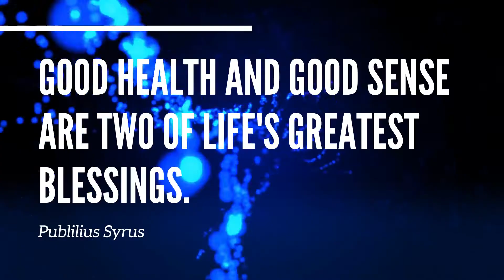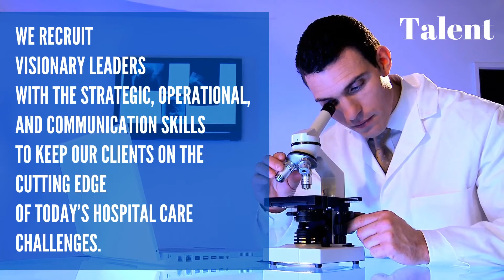Buffkin/Baker Hospital Care Practice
Covid-19 pandemic has heralded a new age in the world of hospital care in America. Hospital organizations are faced with unprecedented challenges and obstacles. They are in dire need to transform their operations while finding innovative ways to provide trusted care to their patients, providers, and other stakeholders.

Please join a provocative hour with two leading voices tackling this challenge: David Feinberg, Chief Marketing and Communications Officer at Mount Sinai Health System and David Wheadon, Former Senior Vice President, Global Regulatory Affairs, Patient Safety & Quality Assurance at AstraZeneca. They will participate in a panel discussion moderated by our two partners at Buffkin/Baker, Tom Rosenwald, and Raj Das who head up our Transformation Practice.

Limited slots are available. Free REGISTRATION